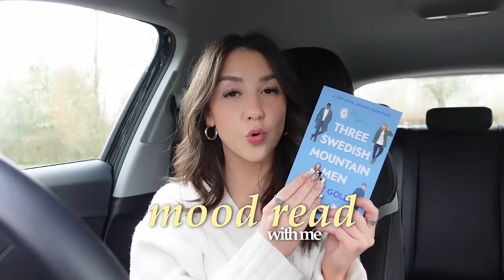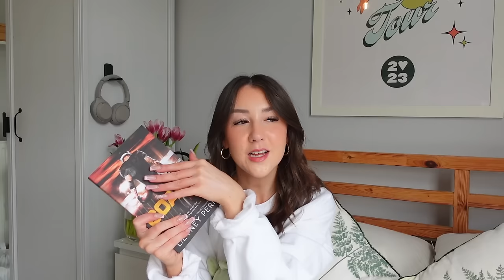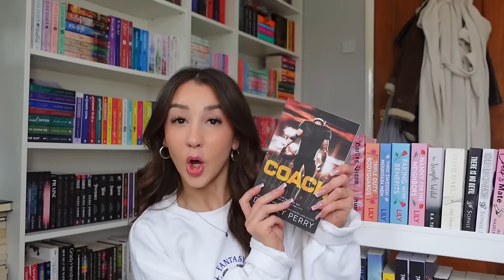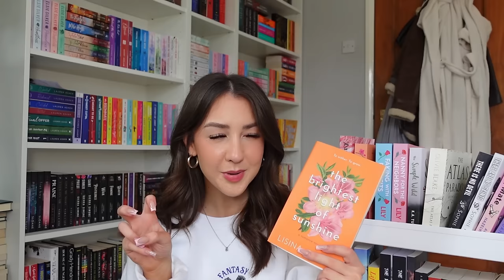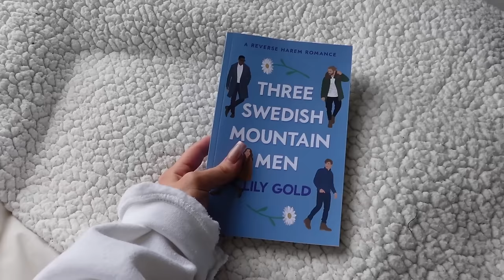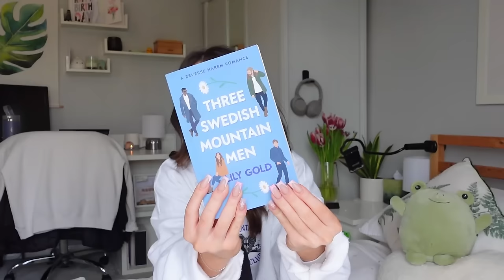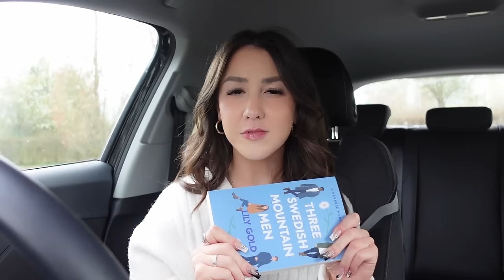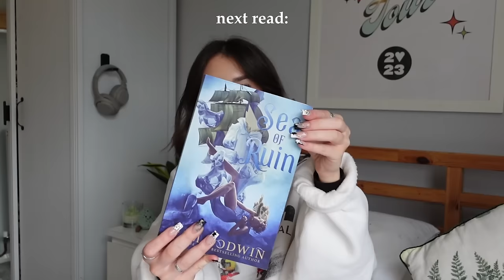mood read with me📖✨ spoiler free reading vlog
hi guys!!

love always,
ellen x

🛍️amazon wishlist

🧸general questions:
did i study? yes, i went to university and studied midwifery! i have now graduated and work 9-5